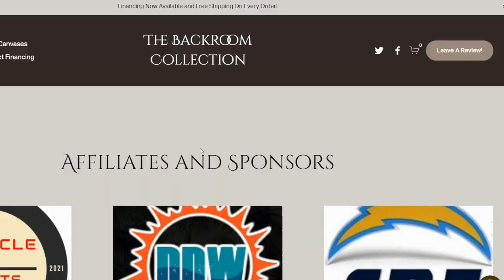Colts Activate Dayo Odeyingbo & Release Jordan Wilkins!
In breaking news today, Colts 2nd round pick Dayo Odeyingbo was activated to the roster from the PUP list.
While in a shocking move, 4th String Running Back: Jordan Wilkins was released!
I go over all the roster moves today, and give my quick thoughts on each!

Code: CL10